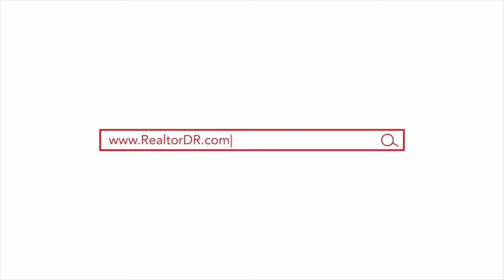Sky Tour of Sosua Ocean Village - A Top Gated Community in the Dominican Republic - 4K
Sosua Ocean Village is a gated community that sits between Playa Laguna and Playa Chiquita in Sosua, Dominican Republic. Sosua Ocean Village, or SOV, as it’s more commonly called, was designed and developed by a Russian company. SOV is a well kept and all-inclusive community that focuses on rentals and hospitality. Unlike other communities, SOV has a marketing department and a rental program that runs like a well-oiled machine so that owners can  enjoy comforts of suburban living while having the option to rent their property for an income.

The newest development project in SOV is Laguna City which included over 500 studio & one bedroom apartments EXCLUSIVELY FOR SALE by RealtorDR.com.

Units start at $109,000 USD and are AVAILABLE NOW!
Reserve with just $5,000 USD!